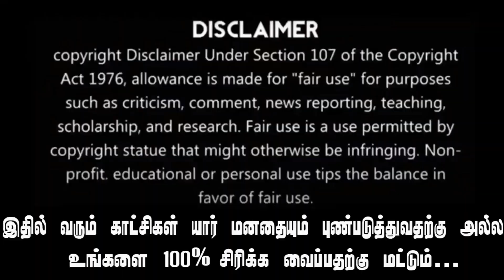😖வாரிசு தீ 🙆Copycat பாடல் Troll 😂🤣| varisu thee song copycat song troll | NLK Memes